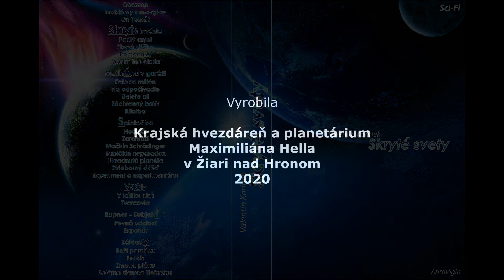V. Korinek - SKRYTÉ SVETY, Ukradnutá planéta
Sci-fi poviedka s názvom Ukradnutá planéta v podaní autora.